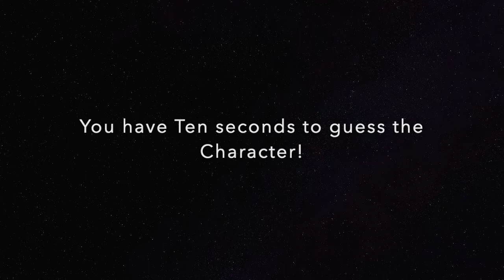Guess The marvel Character by thier eyes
Ahoy mates! welcome back to Art N With Nathan&Basco. today's video is basically for all the marvel fans especially for those people who really miss The Avengers! I know how it is after Avengers Endgame everyone are waiting for the upcoming marvel movies like Spiderman no way home, Doctor Strange and the multiverse madness etc. but these movies might be coming this year or next year.